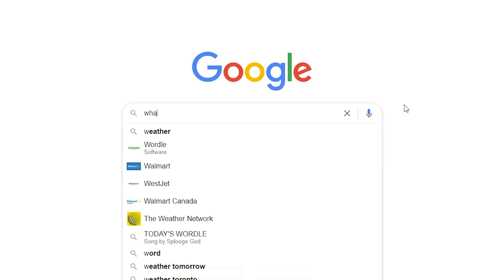The 2022 Met Gala Outfits Were A Mess... *and im annoyed*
gilded glamour left the chat...

Hey Rummates, today we're going to be talking about the 2022 Met Gala looks and rating the outfits on the red carpet. This time I had to break out of my usual blanket and glasses to talk about celebs like Kim Khardashian, Megan Thee Stallion & more! Let me know who I missed/your faves in the comments below!

Timestamps:
0:00 Intro
1:17 What is the Met Gala & Theme
2:57 The Outfit Reviews
10:58 THE BEST FITS
13:02 The...not the best
14:07 Outro

this video was edited by Zach from Replayed.co